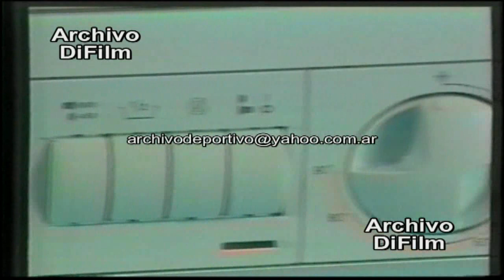Publicidad Heladeas y Lavarropas Kenia Eurodesign - DiFilm (1992)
Fecha: 1992
Duración: 30 segundos.
Código:V-06577